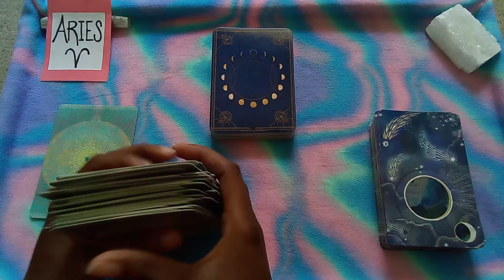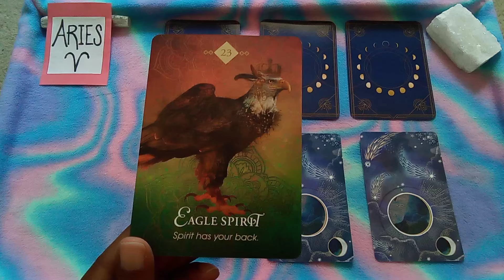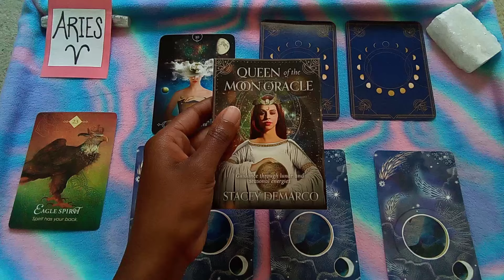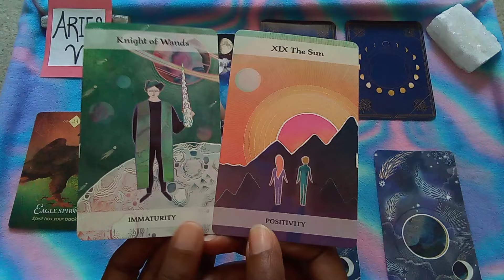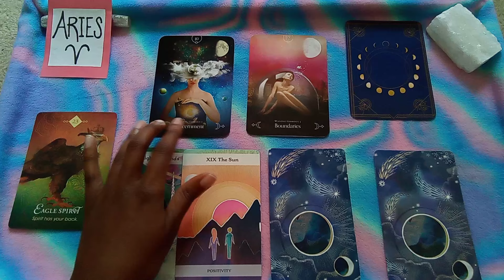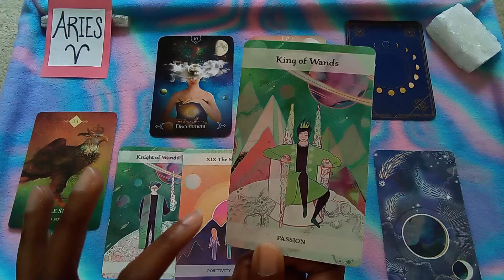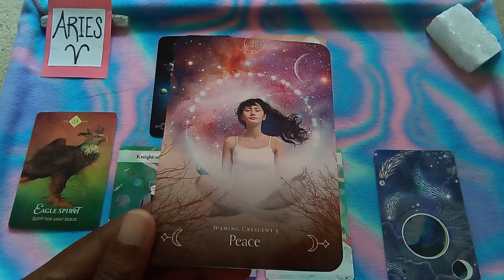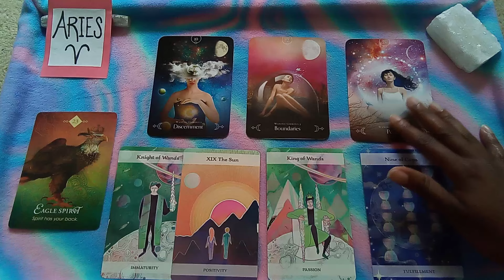ARIES ♈ Energy - April Week 4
🌟⭐Hello Beautiful ARIES ♈!⭐🌟

⭐ORACLE CARD DECK: Queen Of The Moon Oracle - Stacey DeMarco
✨TAROT CARD DECK:  The Moon and Stars Tarot - Jayne Wallace
🌟SPIRIT ANIMAL CARD DECK: The Spirit Animal Oracle - Colette Baron-Reid